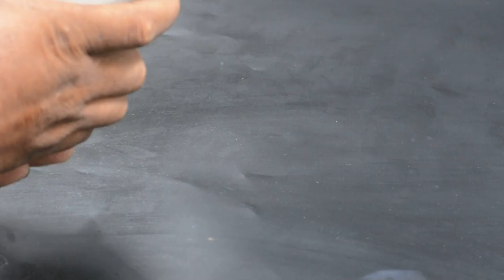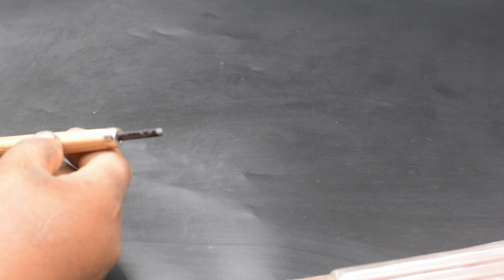Professional Wood Carving Chisel Set of 6 Pcs